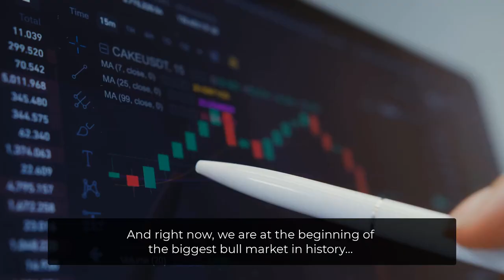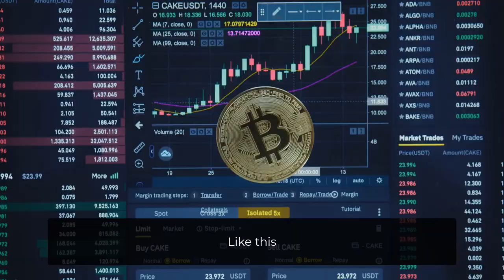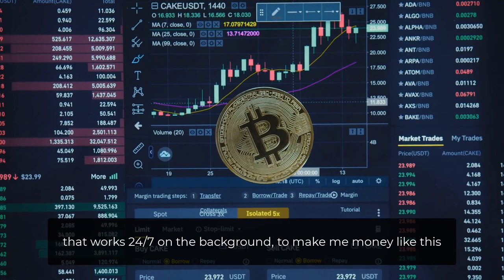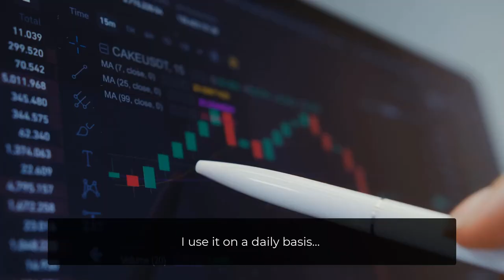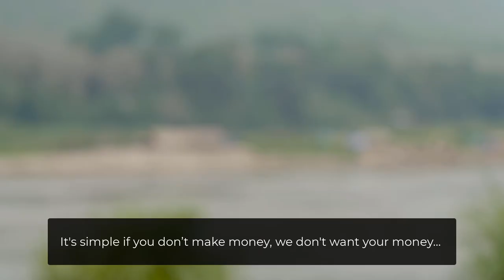Coinz Demo Video + Review (Seyi Adeleke) || Why should you take it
World’s First AI App That Exploits The Power Of AI...
To Generate Bitcoin & Ethereum Out Of Thin Air...
Sending Us $253.87 Worth Of Crypto Directly To Our Wallet…
Without Investing A Penny Ourselves...
No Technical Analysis - No Upfront Investment - No Risk - No Waiting - No BS
Leverage The Extreme Power Of AI Processing To Generate FREE Bitcoin & Ethereum…
No Investment is Needed - Not Even $5
No Need To Buy Expensive Mining Equipment
No Experience Or Technical Analysis Required
Over $68,659.80 In FREE Bitcoin & Ethereum Given To Our Members…
100% Risk-Free (Zero Trading Required…)
Capitalize On The Biggest Bull Market Of The Century…
Even TOTAL Beginners Are Getting Free Bitcoin…
Enjoy FREE Bitcoin On Autopilot…
ZERO RISK: 30 Day Money Back Guarantee